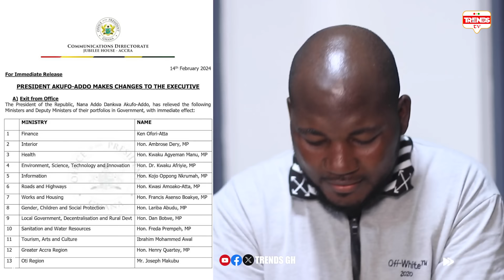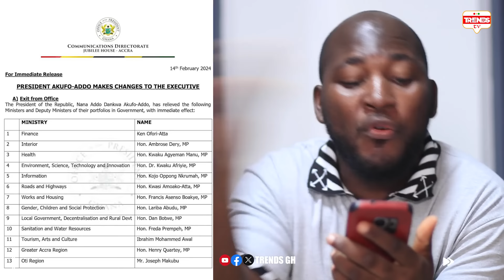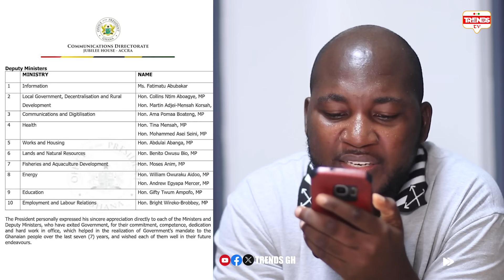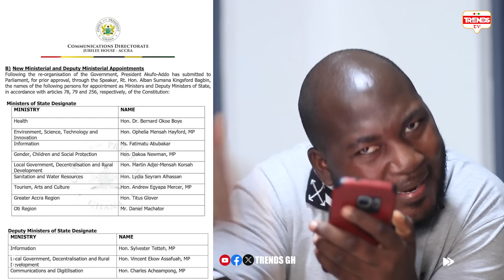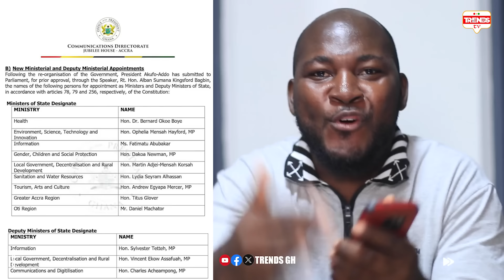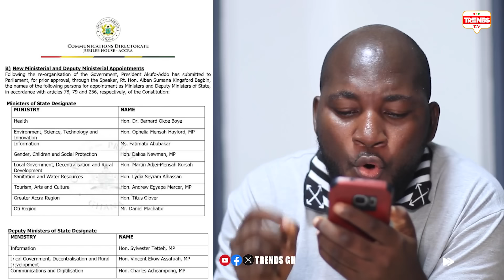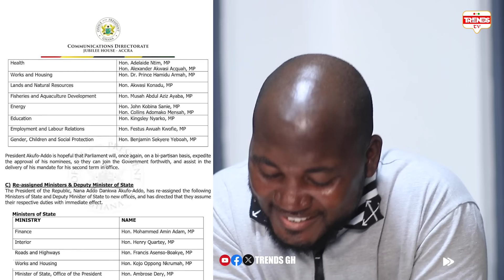Ken Ofori Atta Sacked, Kojo Oppong Nkrumah Changed; Akufo Addo Reshuffle Ministers